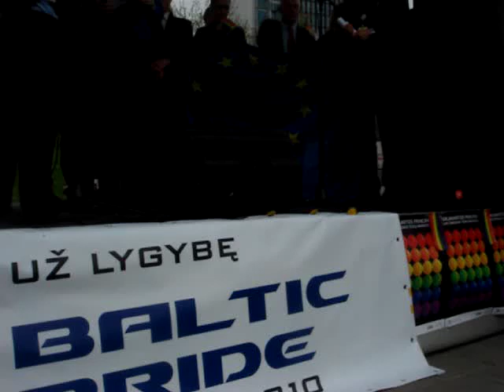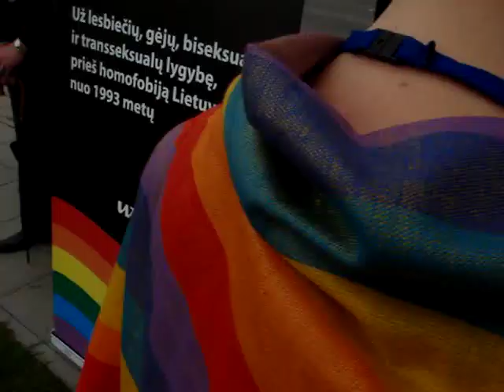LGBT - Baltic Pride - Swedish Minister, Birgitta Ohlsson, speech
Video Statement of Birgitte Ohlsson, Swedish Liberal Minister to the Baltic Gay Pride in Lithuania, 2010

Event dates: 07/05/10 to 08/05/10
Location: Vilnius, Lithuania

The ALDE delegation to the Baltic Pride was composed of Sophie INT VELD, ALDE MEP, accompanied by Ottavio Marzocchi, ALDE advisor.

Sophie INT VELD moderated one of the morning sessions of the Conference that took place on the 7th of May on Equal rights for LGBT people: going beyond legislation.
The ALDE delegation then met the Justice Minister of Lithuania of the Liberal Movement Remigijus SIMASIUS with whom the issue of the upcoming Supreme Administrative Court decision was discussed, including the possible consequences of a negative decision on the pride, such as a serious setback in the image of Lithuania in Europe and in the relations between EU institutions and Lithuania (pic 4). As soon as the meeting was over, the ALDE delegation discovered with satisfaction that the Supreme Administrative Court had decided to overturn the decision of the Vilnius Administrative Court which had suspended the authorization for the pride march, which consequently could take place as foreseen, with great satisfaction of the ALDE delegation.

[Events] [Statements] [Language EN original] [ ALDE4Equality ] [ Campaign ]